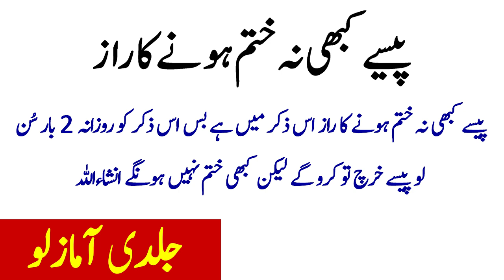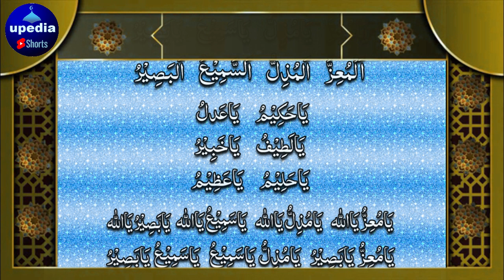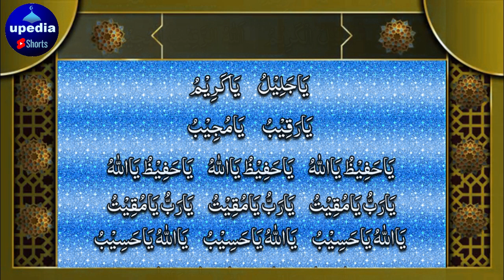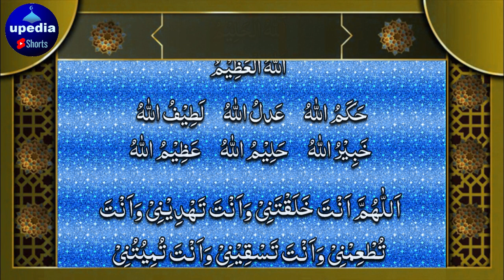Pese Kabhi Na Khatam Hone Ka Raaz | پیسے کبھی نہ ختم ہونے کا راز | InshaAllah Peso Ki Kami Nahi Hogi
Pese Kharach To Karo Gy Lekin Kabhi Khatam Nahe Honge Jaldi Sun Lo

Pese Kabhi Na Khatam Hone Ka Raaz | پیسے کبھی نہ ختم ہونے کا راز | upedia